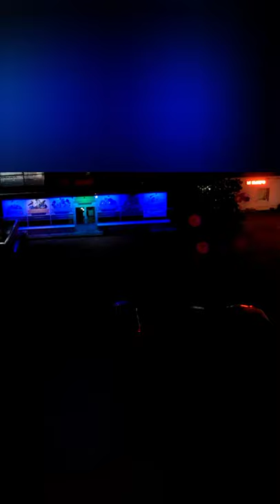г Уфа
Уфа